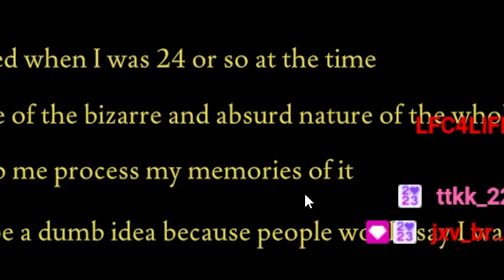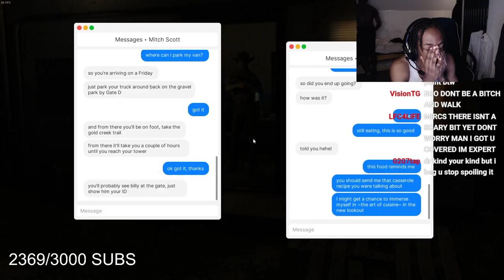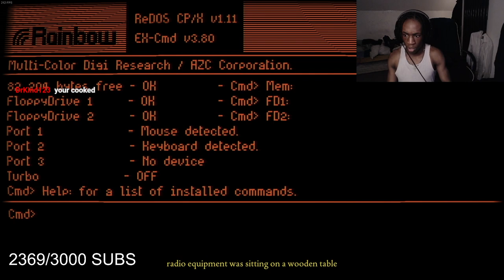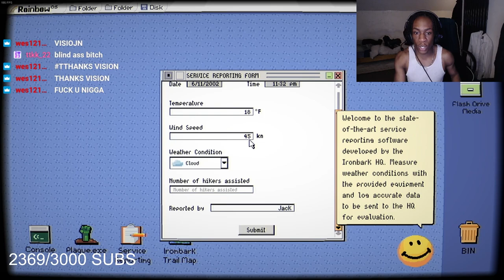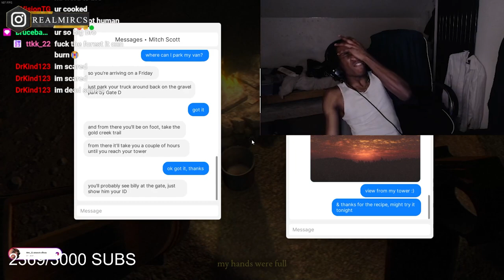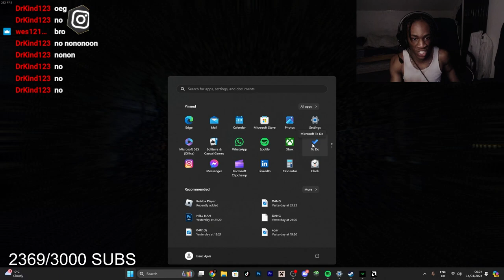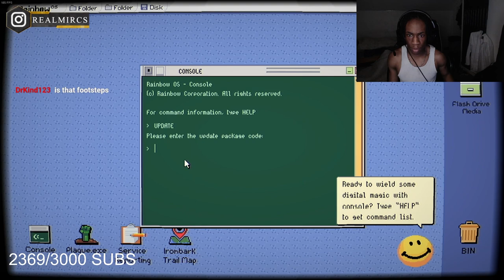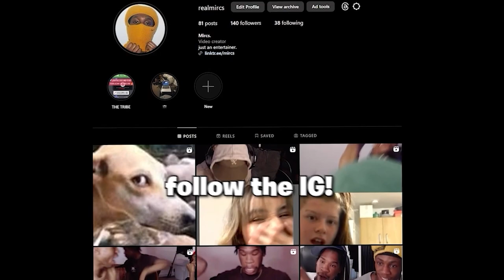The Scariest Retro Horror Game I've Ever Played... (Fears of Fathom)